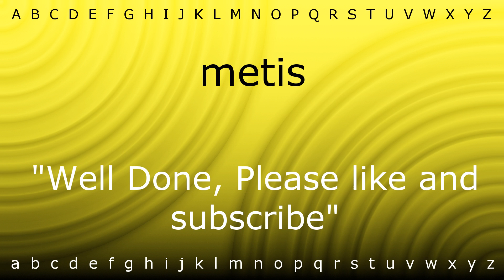Here I will show you how to say 'metis' with Zira.mp4